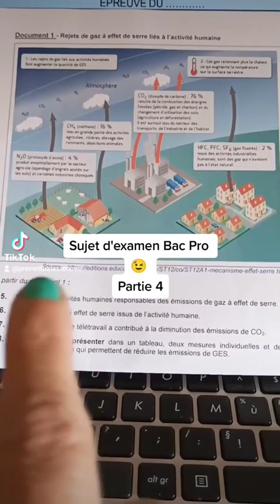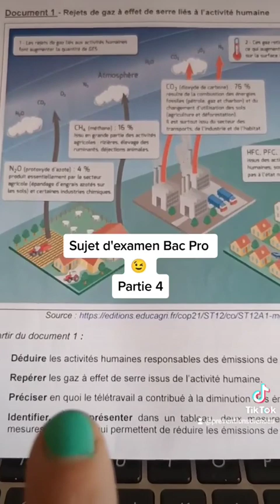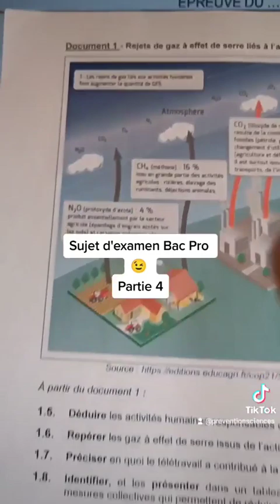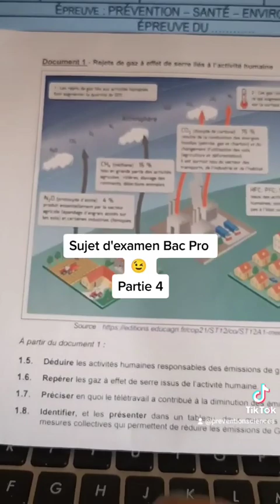Sujet d'examen, thème en P.S.E., Bac pro et C.A.P. , partie 4.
Suite du sujet d’examen, PSE, bac pro, partie 4 : développement durable.
La partie 5 est disponible sur la chaîne.